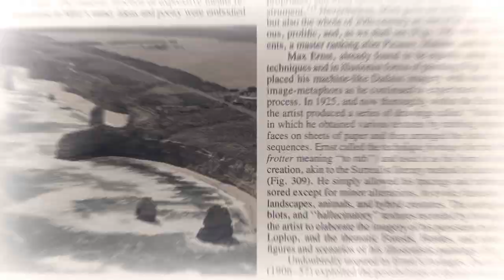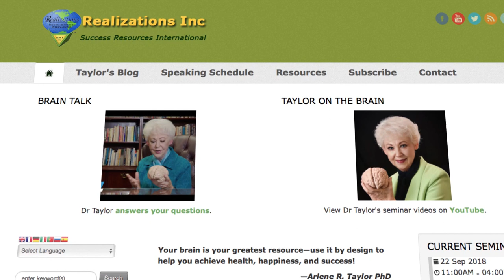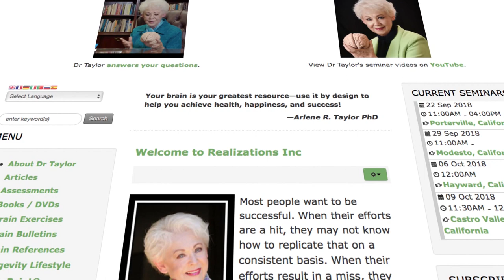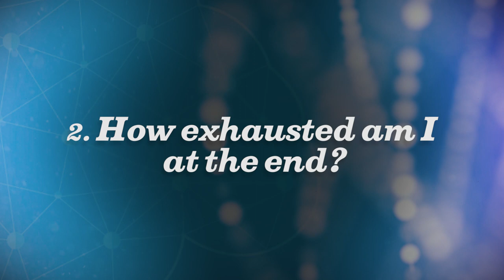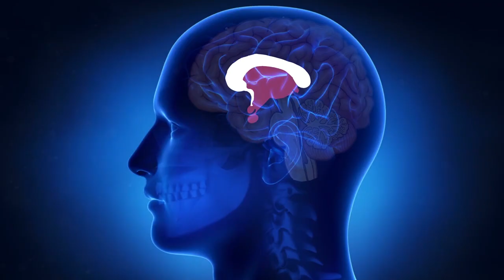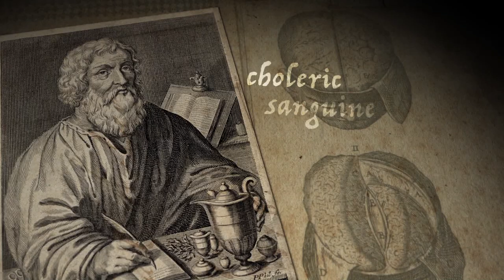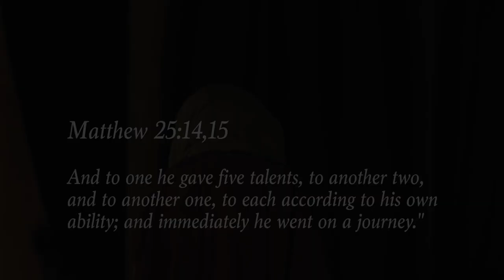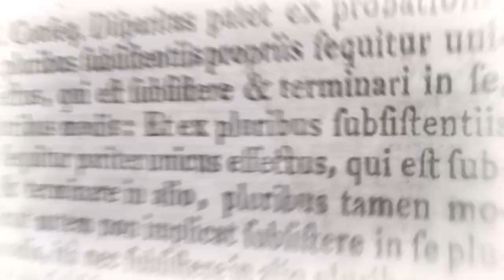You've Got Talent: How to Discover Your Natural Abilities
To us today, the world ‘talent’ refers to a person’s natural ability to be very good at something. It refers to an above average ability, an extraordinary ability, like a talent to sing, or learn, or paint. But the only reason this word is in our dictionary today, is because Jesus used it in a story, or parable, that He told in Matthew 25:14-30. Watch the program here to learn more.